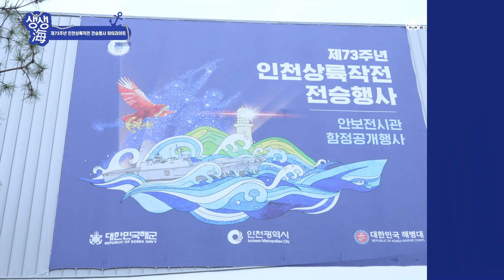[생생海] 제73주년 인천상륙작전 전승행사 하이라이트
대한민국 해군과 인천시가 주최한 제73주년 인천상륙작전 전승 기념식이 15일 인천항 수로와 팔미도 인근에서 성황리에 개최됐습니다.

기념행사는 함상 전승 기념식과 인천상륙작전 시연, 해상사열 등으로 진행됐는데요, 그 생생한 현장으로 여러분을 초대합니다!